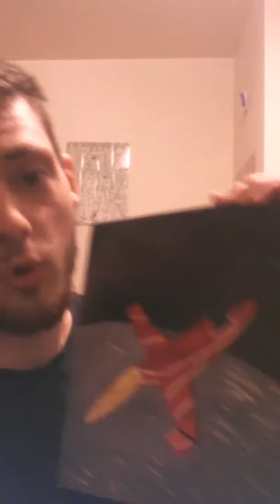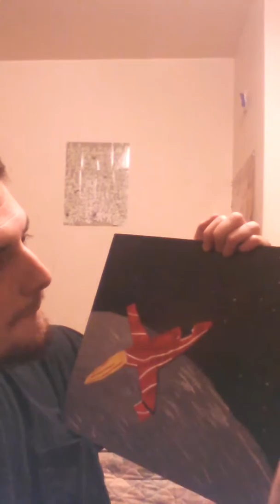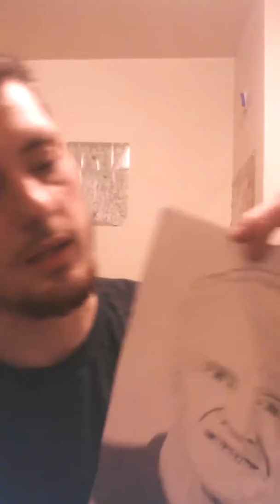High school art class